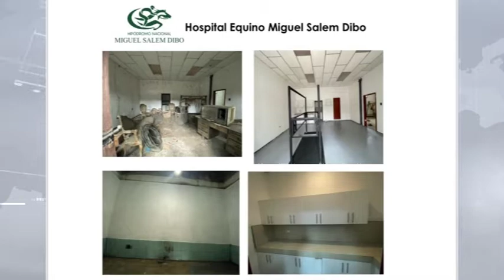MESA DE ANÁLISIS | AGRICULTURA | EQUINOTERAPIA